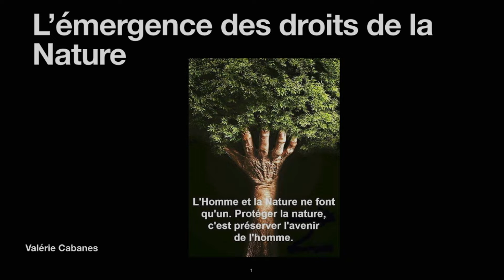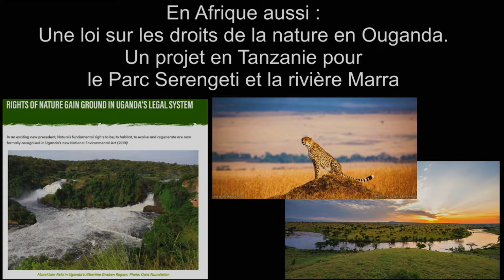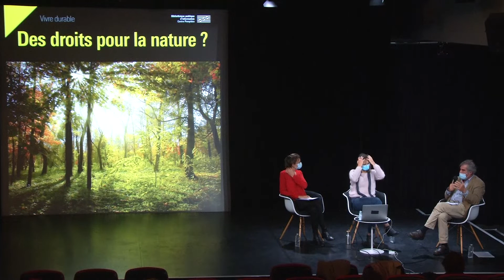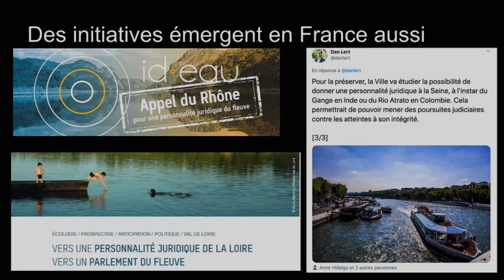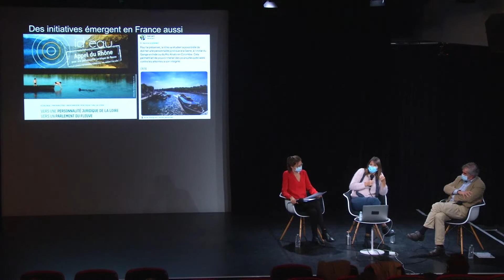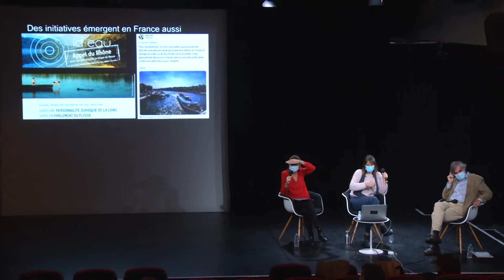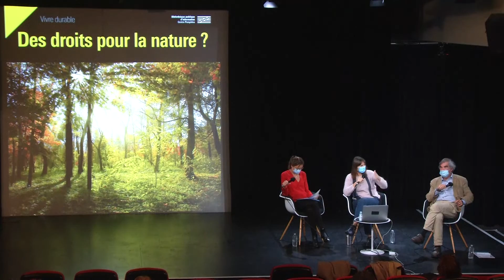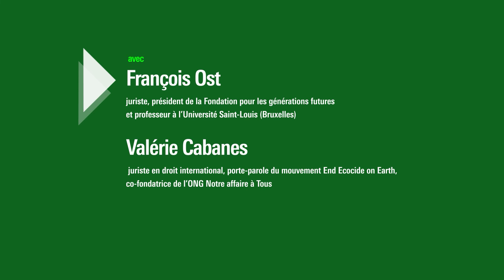Des droits pour la nature ?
Alors que les dérèglements climatiques se multiplient, des voix de plus en plus nombreuses s’élèvent pour demander la reconnaissance de droits de la nature, afin de protéger forêts, rivières et montagnes face aux tentatives d’appropriation et d’exploitation abusives.

Comment modifier les pratiques industrielles qui ne respectent pas les limites écologiques et mettent en danger l’humanité ? Faut-il inscrire la notion d’écocide dans le droit international pour lutter contre la destruction de la planète et de ses ressources ? Des écosystèmes peuvent-ils devenir sujets de droit ?

Retrouvez sur notre webmagazine Balises, l'entretien avec Marine Calmet sur le droit de la nature